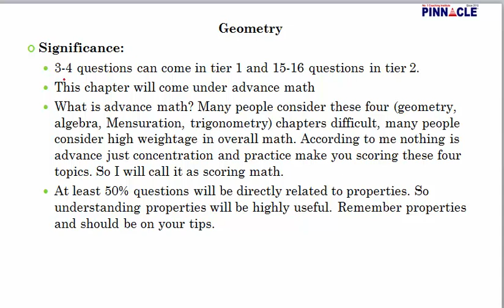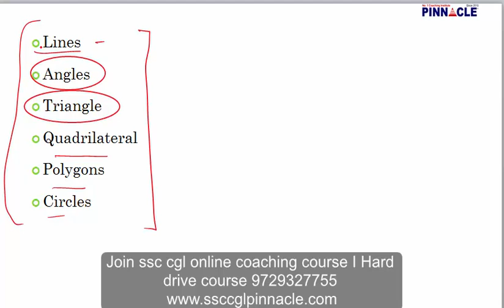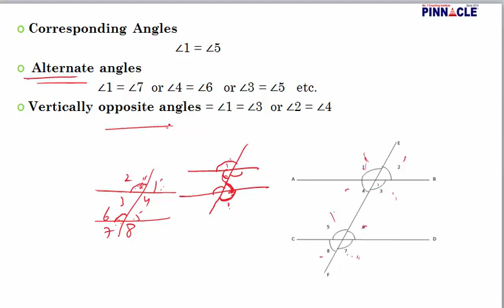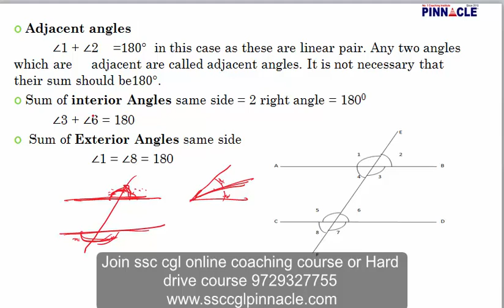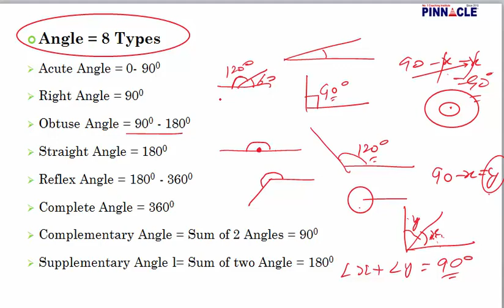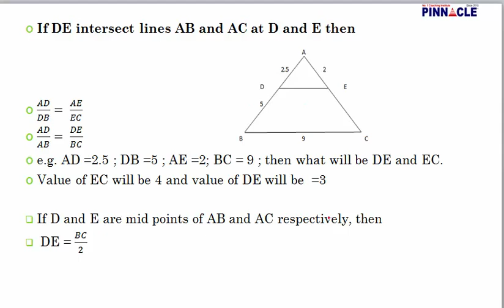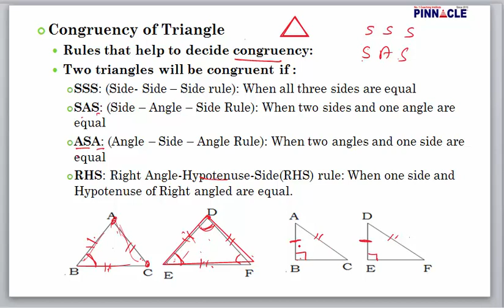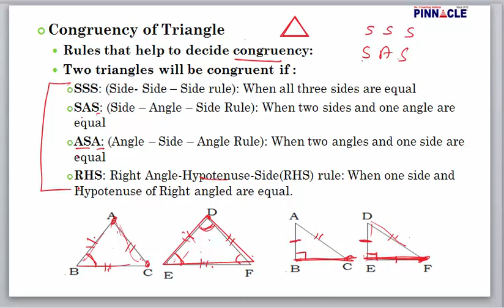geometry properties part 1 I ssc cgl preparation I learn and develop concepts from basics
Geometry बिलकुल शुरू से  , this video is about basic properties of Geometry Part 1. If you are SSC CGL aspirants then you must know geometry properties in details. 50% geometry questions are based on properties of geometry.